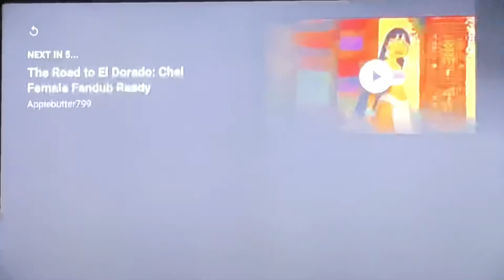🏮MULAN 1998🏮~🌸MULAN FANDUB🌸~🌺MULAN MEETS THE MATCHMAKER🌺